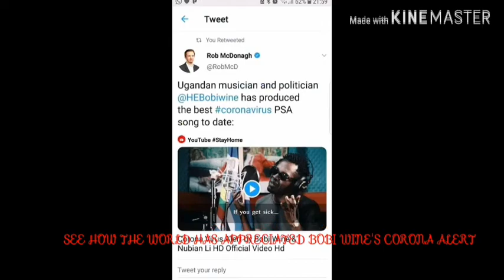SEE HOW BOBI WINE' CORONA ALERT HAS GOT INTERNATIONAL ATTENTION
In his song, bobi wine & nubian Lee make a callto the world over the deadly pandemic. "The bad news is that everyone is a potential victim, as well as a potential sollution"